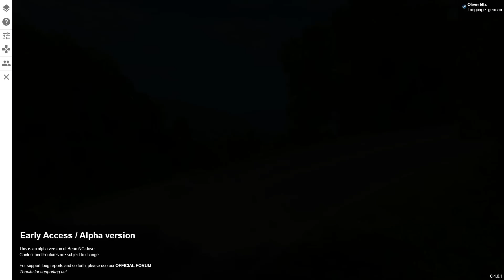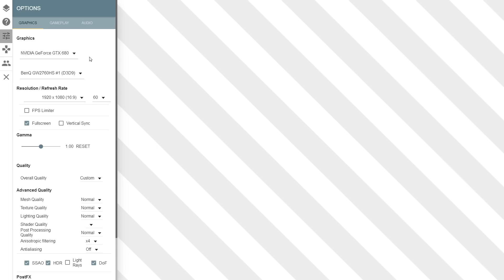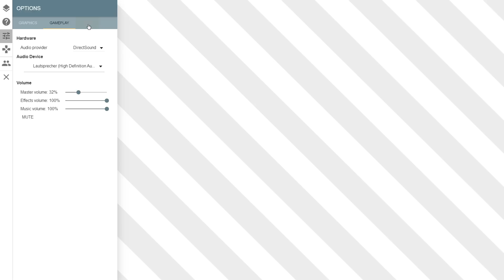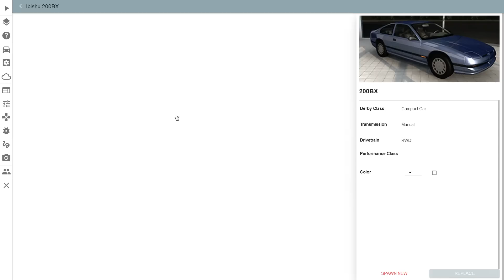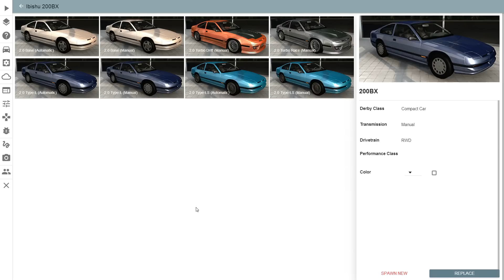BeamNG.drive 0.4.0.1 #16 - Early Access Status (1080p)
BeamNG hat nun offiziell den Early Access Status auf Steam erreicht. Wir schauen uns die Neuerungen der, und der letzten Versionen an die wir verpasst haben.

System:

Intel Core i7 3770K @ 4x3.50GHZ
Patriot Black Mamba Viper 2x8GB DDR3-1333
EVGA GTX 680 Classified 4GB

Racing Wheel: Logitrech G27
Mikrofon: t.bone SC 440 USB
Headset:   Logitech G930
Aufnahme:  Dxtory oder Fraps
Bearbeitung:  MAGIX Movie Edit Pro 2014 Plus

Danke